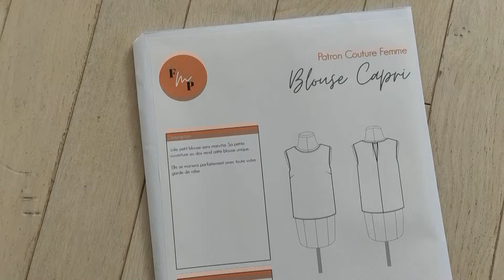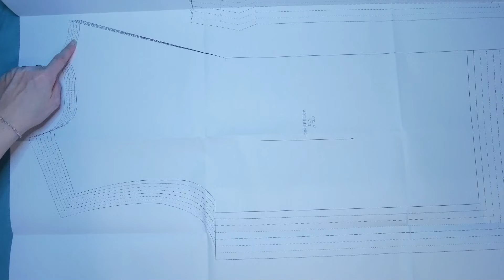Tuto couture : La blouse Capri de Fée Main Patrons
Hello a tous, je suis contente de vous retrouver dans cette vidéo 🥰

Aujourd'hui, je suis contente de vous proposer de réaliser avec moi le super patron Capri de Fée Main Patrons 😊

✨Les liens de mes outils et fournitures✨

Merci beaucoup et Bonne couture à toutes et à tous😘❤